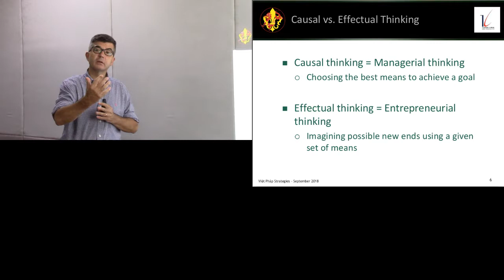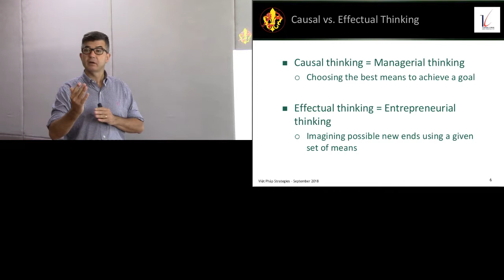Effectuation Entrepreneurship (3/5): Causal vs Effectual Thinking